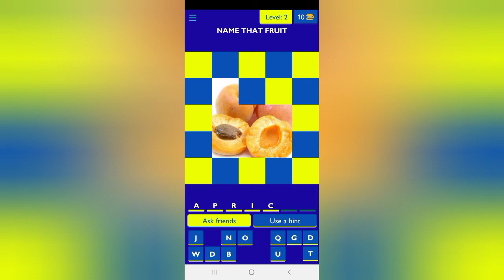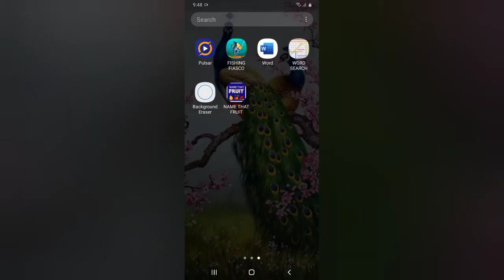Name that Fruit 🍉🍎🥝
Can you identify the fruit?

Identify Fruits in this wonderful trivia game with beautiful quality images.

Fruits included in NAME THAT FRUIT such as Mango, Pear, Grapes etc.

*60 Fruits listed from all over the world.

*New levels will always be updated.(Vegetables will be added to the next update)

*Learn Fruits from all over the World.

* Use hints when you get stuck or unsure of the name of the Fruit.

How to Play NAME THAT FRUIT.

Click on the tile to reveal the Fruit in the pictures.

The more tiles that you click the less coins you receive. If you reveal the fruit without clicking to many tiles you earn more coins.

Example:
Correct answer (4 tiles opened) you earn 5 coins.

Correct answer (7 tiles opened)
you earn 4 coins.

Correct answer (9 tiles opened)
you earn 3 coins.

Correct answer (10+ tiles opened) you earn 2 coins.

Download and play NAME THAT FRUIT TODAY.